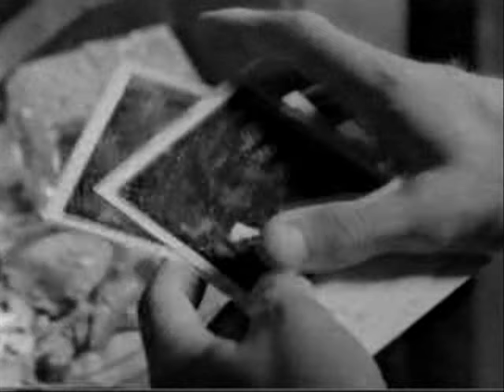Duran Duran - My Antarctica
Yet another video for a DD contest I entered...